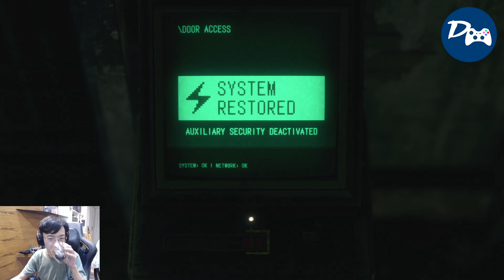Resident Evil 4 Part 12 | เพื่อน้อง Ashley พี่ทำได้ทุกอย่าง!!!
• สามารถรับชมโพส + คลิปสุด exclusive และ emoji สุดน่ารัก เพียงสมัครสมาชิกเป็นชาวแย้มีปีก/แย้ปีกใหญ่

• ติดตาม DemuttiO ช่องทางอื่นๆ ได้ที่